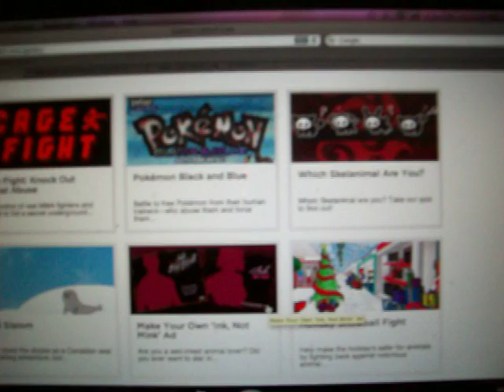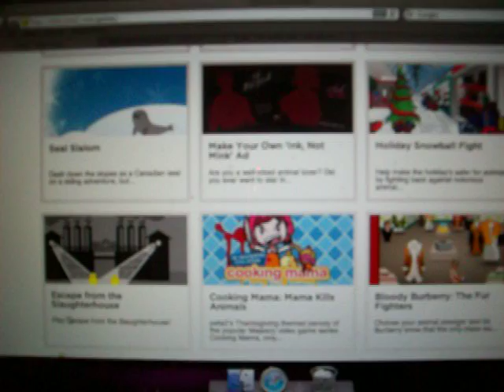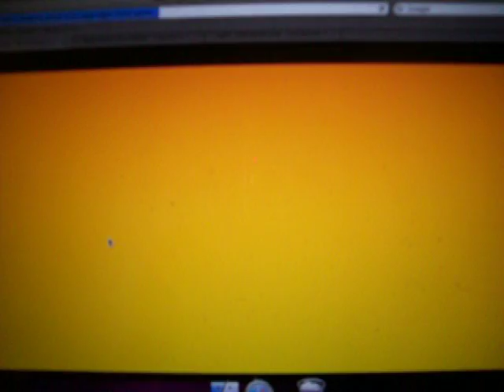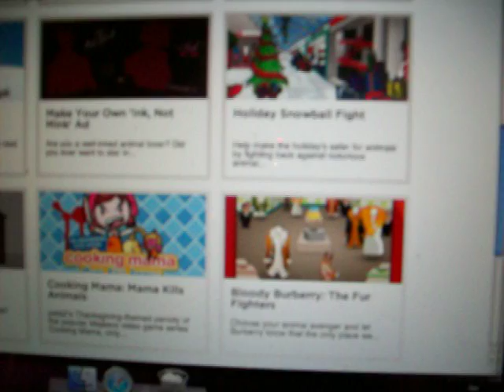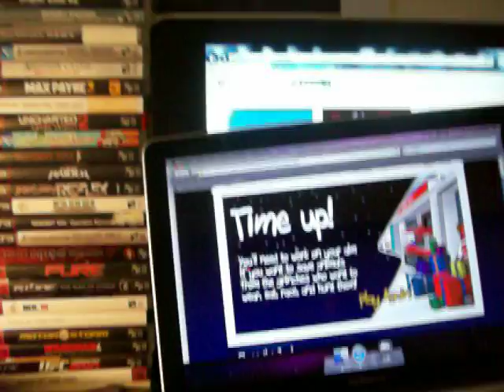Video Games Free PETA Lego Sonic Little Big Planet Uncharted Fighter Super Mario Walkthrough 123456